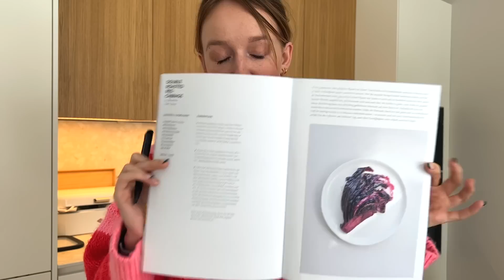Der Plan für Weihnachten im Eigenheim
Heute reden wir ein bisschen über den Plan für das erste Weihnachten im Eigenheim.

Stoffed cucumber with tuna (einfach Thunfisch und Mayo in pflanzlich nehmen)

Eine Produktion der Mirellativegal GbR

*Impressum:*
Mirellativegal GbR
c/o
YilmazHummel GbR
Mühlenstr. 8A
14167 Berlin